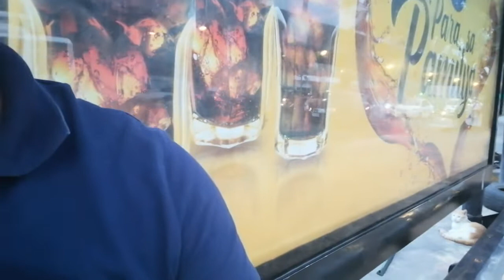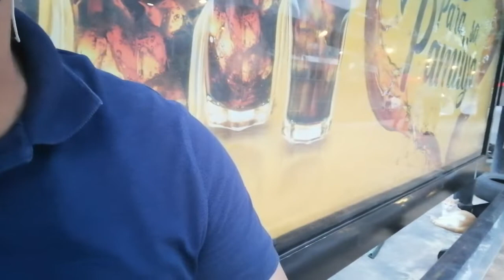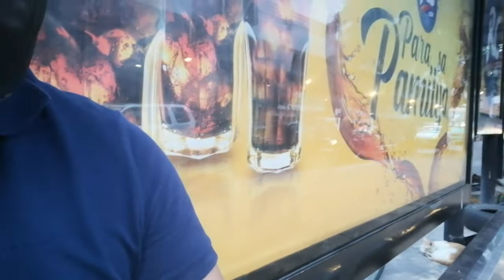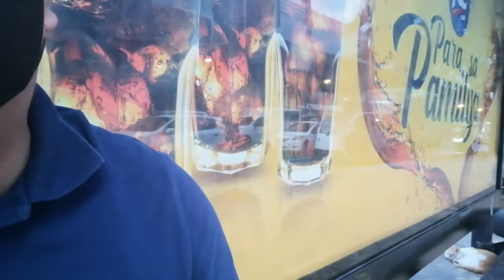Naka tambay sa my kanto